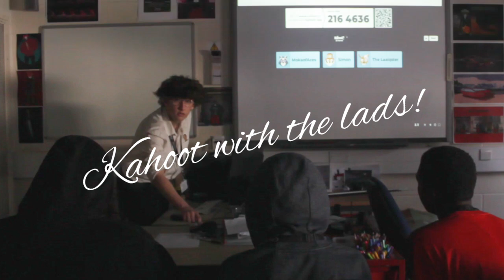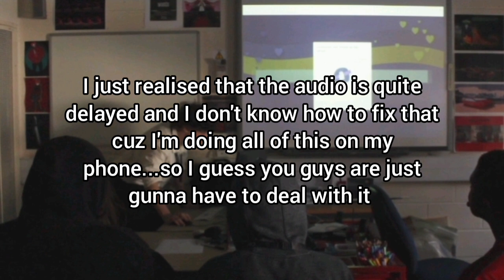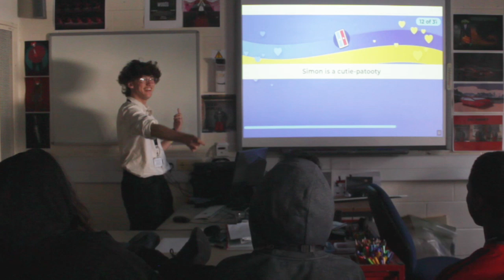kahoot with the lads part 2 (part 1)